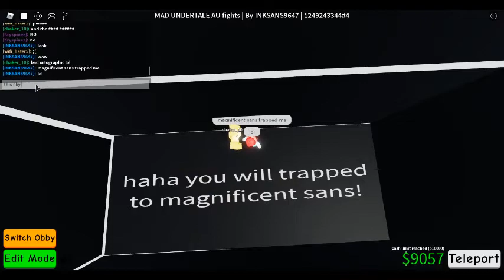roblox obby creator mad undertale au fights part 4 end !!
yea its end of the oby